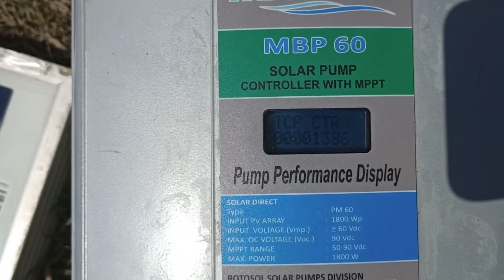Solar water pump 2 HP DC Rotosol ke 2 pump Ek sath chalte huye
solar water pump 2hp DC monoblock  2 pumps running parallal. Solar irrigation pump running on 6 solar panals only.
solar water pumping system?
solar water pump kaise lgta hai?
solar pump 3 hp monoblock
3hp ka solar water pump trolley wala
3 hp solar pump ki trolley folding and movable. Solar water pump for agriculture irrigation. Now a days solar water pump is very useful for farmers for agriculture irrigation system. It is eco friendly and has less cost in compare with other irrigation resources. One time investment is long time beneficial for farmers. It is available in various types of brand line shakti, lubi, rotosol, tata, gautam, etc. from 0.5 hp to 10 hp and more as per requirement. It is strongly recommended to go for solar irrigation and save money and ecosystem. Solar power of a water pump can be used both in solar pumping and as well as to run  home appliances with solar inverters. Solar water pumping systems are an ideal alternative to diesel generators for several reasons, including low maintenance costs, being environmentally friendly, and having a longer life cycle.

With solar water pumps, farmers can access high-quality power available for irrigation. These systems are portable and can be assembled at any preferred location. With the growing utilization of these systems, the costs have decreased substantially, making them an efficient, convenient, and cost-effective solution for grid-isolated rural areas.

There are two main types of solar pumps. Surface pumps sit above ground and move water through pipes. These are handy for moving large quantities of water at a slow pace. Surface pumps are commonly found on farms or large irrigation systems where water needs to be moved from a lake or other body to fields or landscaping. There are also submersible solar water pumps. These units are installed underground, but the solar panels are connected above ground. Submersible pumps are used to move water from inside wells to the surface.